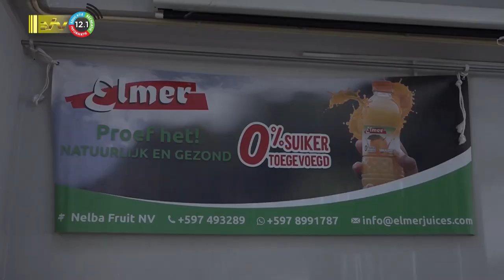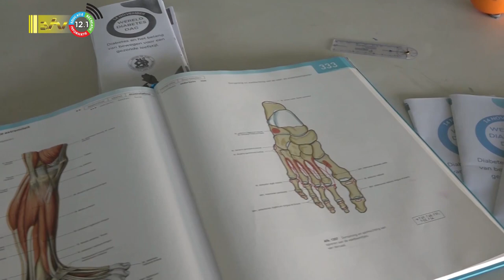14 11 2023 Covab houdt beurs ivm Wereld Diabetesdag